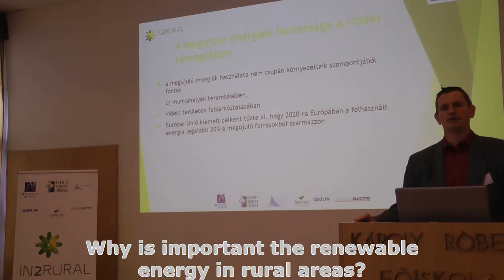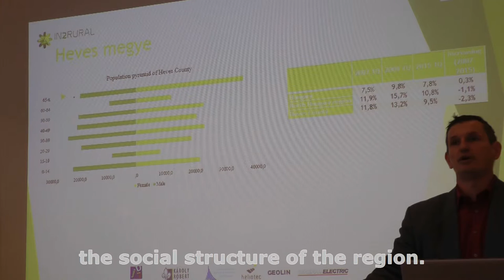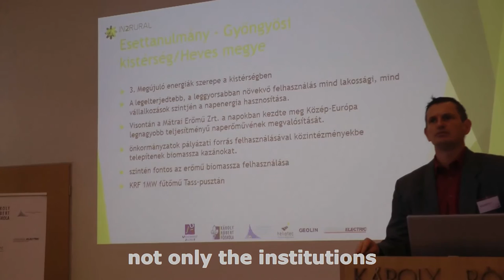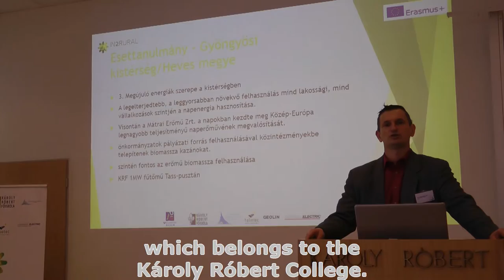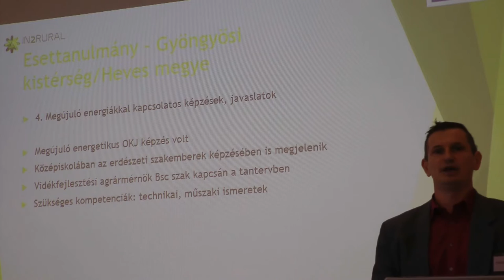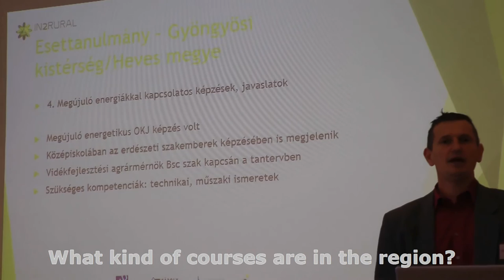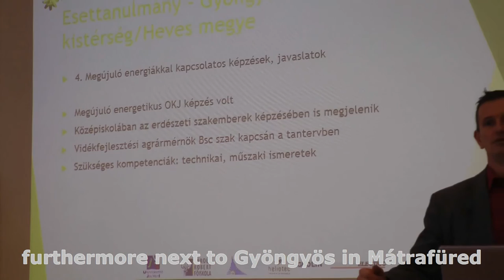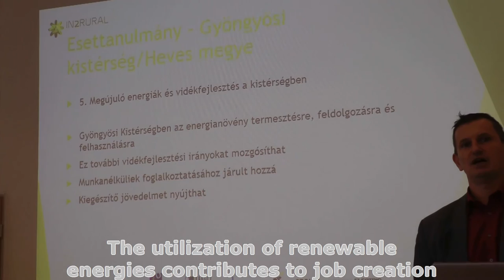Seminar by Dr Zoltán Bujdosó Multiplier Event Eger 2015 (Hungary) IN2RURAL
Seminar given by Dr Zoltán Bujdosó about “Innovative Practices in renewable energies to improve rural employability” in the Multiplier Event of Eger (Hungary), 30th October 2015, as part of project IN2RURAL funded by the Erasmus+ programme of the European Union